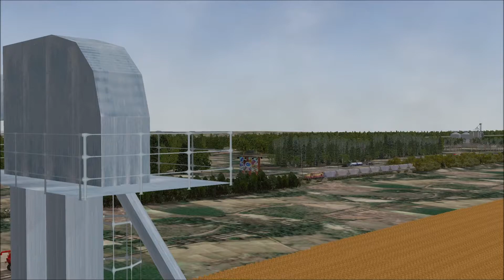Open Rails Argentina - FCGBM - Carguero Alta Gracia - Rosario Norte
Ferrocarriles Argentinos, años 80.
Este viaje esta dividido en tres etapas. La primera empieza en Canteras
Alta Gracia, de donde partimos con un tren de 13 tolvas mineras remolcadas por la GR12 6585. Recorreremos los 50km del Ramal Alta Gracia - Rio Segundo con una parada en Rafael García para sumar 15 tolvas cerealeras a nuestro tren.
En Rio Segundo se suman 16 cisternas y otra GR para dar un poco mas de poder tractivo a este tren que se acerca ya a las 3000 toneladas. Inicia así la segunda etapa hasta Patio Villa María donde añadimos 25 cerrados y cambiamos las GR12 por un tándem de GT22 para continuar con la parte final del viaje hasta Rosario Norte.

00:00      Introducción / Partida de Canteras Alta Gracia
03:20      Llegada a Rafael García / Maniobras / Ramal Rafael García - Rio Segundo
07:10      Llegada a Río Segundo / Maniobras / Rio Segundo - Villa María
11:25      Llegada a Villa María / Cambio de Locomotoras / Movimiento en Patio Villa María
15:38      Partida de Villa María
18:00      Cruzada con carguero ascendente
22:00      Otra cruzada con carguero ascendente
23:46      Amanecer / Últimos kilómetros hasta Rosario Norte

La recreación es únicamente con fines de entretenimiento y no pretende ser 100% precisa históricamente.